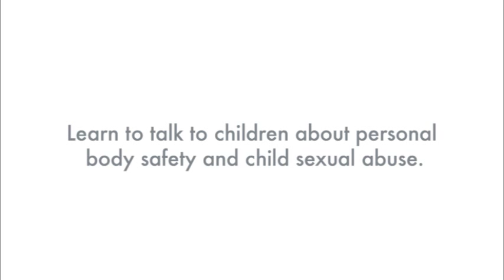Talking to Kids About Sex